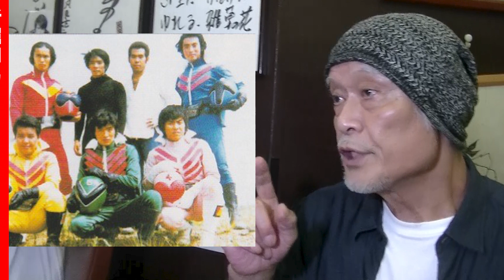ミスターレッド登場！新堀和男、本音対談①。噛み締めて戦闘員殴る！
戦隊シリーズのアカを14代に渡って演じ切った新堀和男先輩。スーツアクターの信念を教えてくれます。
▶Michi YamatoのSNS
▶音楽、効果音: yuhei komatsu, びたちー素材館/ 甘茶の音楽工房, hitoshi